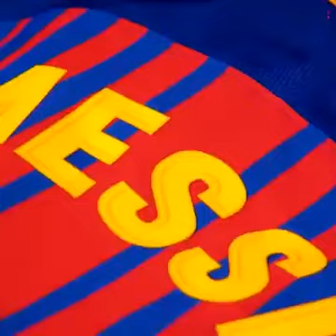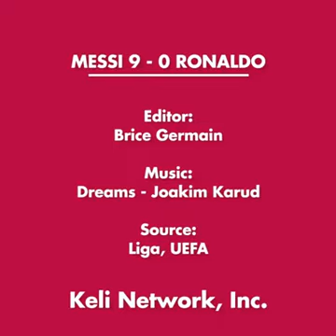HASAN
aldRono in La Liga: 0 goal
 Messi in La Liga: 9 goals

Messi is the real boss